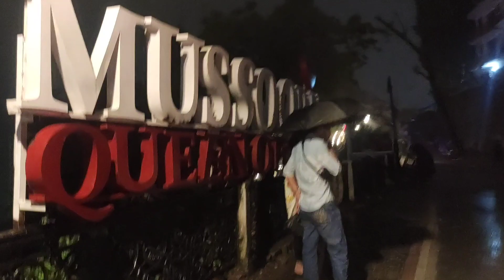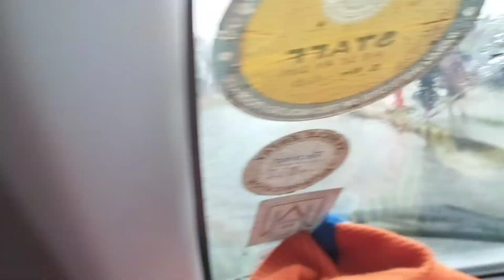आखिर हमने जिंदगी को जीत लिया || निकले थे घुमने और फंस गये